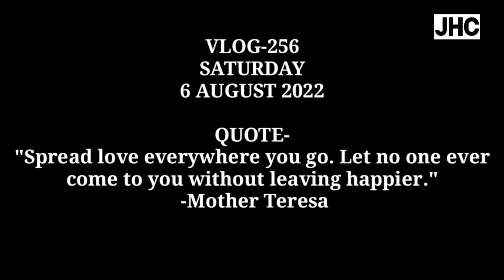खेतों में चिखला करते हुए तेज़ बारिश का मज़ा अहहा....क्या कहने||JHC||VLOG